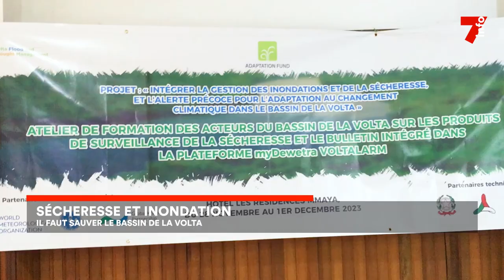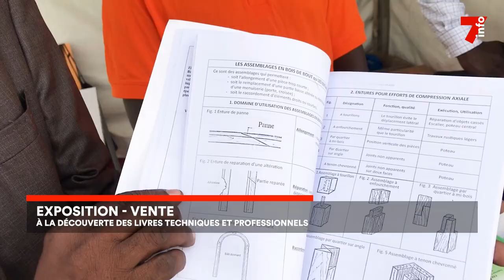Le 7 minutes du 30 novembre 2023 (édition du 12h)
1. Politique : La jeunesse RHDP se cherche un nouveau président
2. Sécheresse et inondation : il faut sauver le bassin de la Volta
3. Exposition - vente: à la découverte des livres techniques et professionnels
4. Religion : 125 ans d’évangélisation sur le littoral

7info est la première chaîne d'information en continu en Côte d'Ivoire. Retrouvez ici en replay nos programmes et restez informés en temps réel en vous abonnant à nos différentes plateformes :